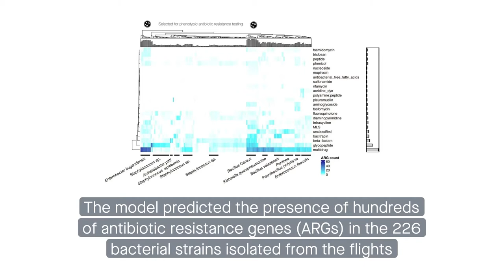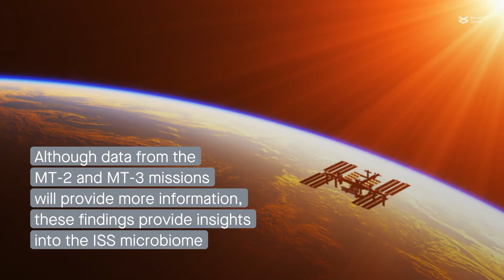Antibiotic resistance in space: Machine learning characterization of bacteria on the ISS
Madrigal et al. “Machine learning algorithm to characterize antimicrobial resistance associated with the International Space Station surface microbiome.” Microbiome (2022)